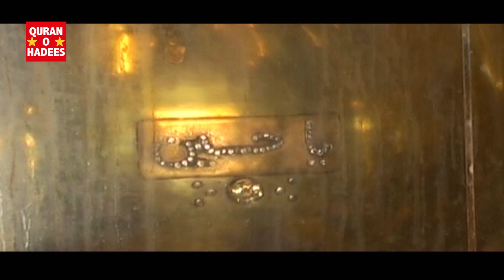Jitne Hussain Wale Haien Danke Ki Chot Par - Firoz Afroz Sole - Chal Diye Hussian